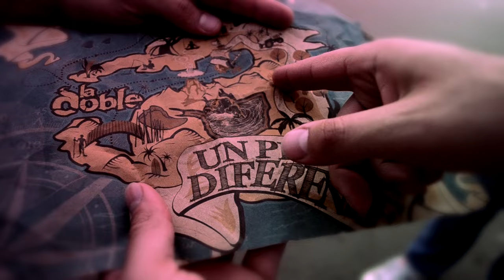La doble A - Espero que te sientas sola (3 de 5 UnPlanetaDiferente)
y lee el blog de La Doble A, escucha todos los discos y entérate qué está pasando.

Tercer capítulo de UN PLANETA DIFERENTE. Dirección y Edición - César A. Tadeo. Cámara y Fotografía - Oscar Cardona. Producción - Nicolás Parra. Diseño - Mónica Jaramillo
Toda la música grabada en Zoonico Studios